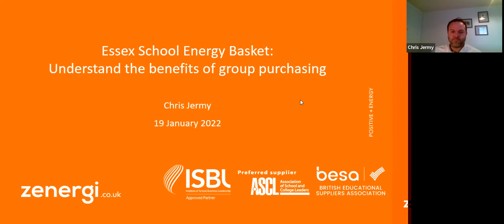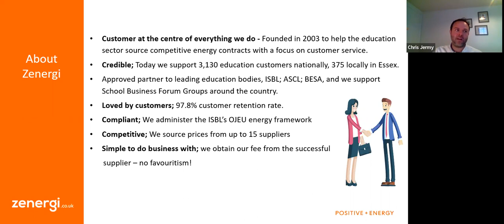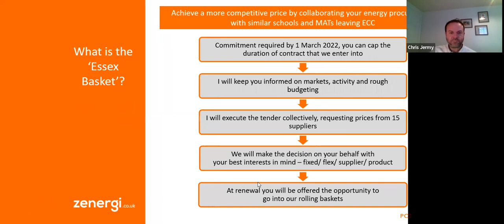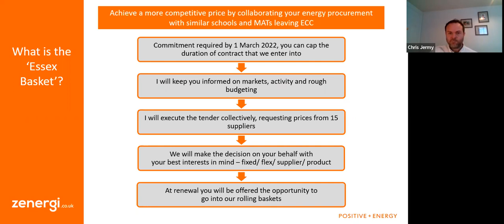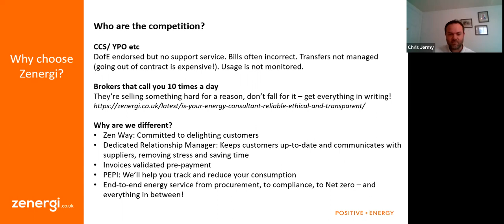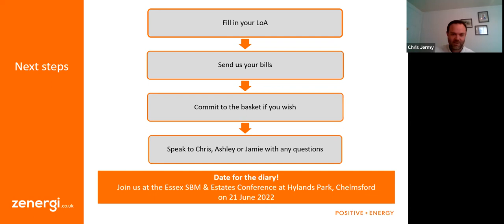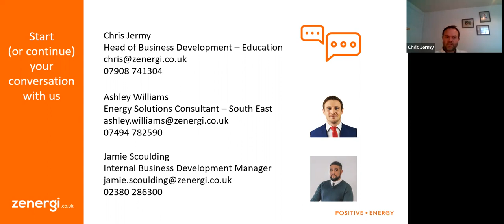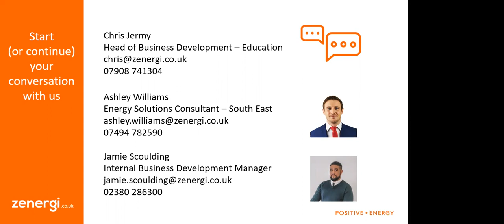WEBINAR ON DEMAND - Essex School Energy Basket: Understanding the benefits of group purchasing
This webinar details the arrangements of Zenergi’s group purchasing option (Essex Basket) that has been designed for Essex schools. The basket is a hassle-free option for schools looking for best value energy contracts following the termination of the Essex County Council offering.

We discussed the benefits of our group purchasing arrangement and summarised what schools can be doing now to ensure a smooth transition at the end of the existing contract. Don't forget to check out the Q&As from our live session and more on our